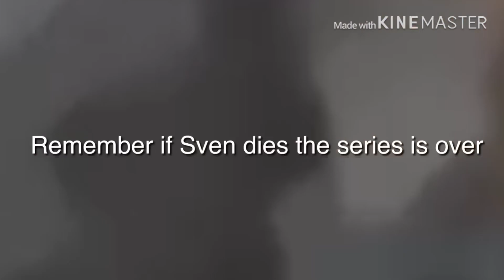Good Morning gamers said 8 times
Sven dies = series over